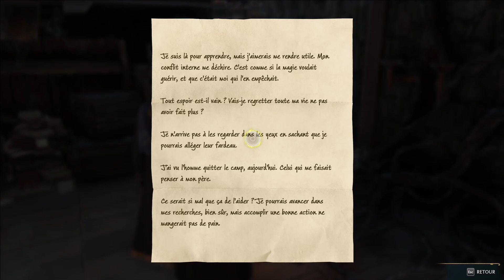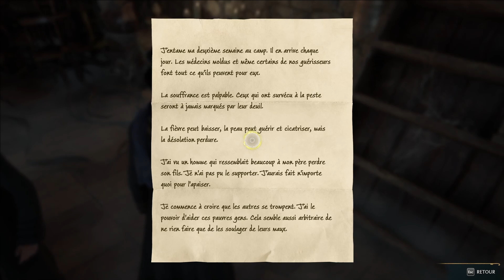Hogwarts Legacy - Venir en aide à Anne, la sœur de Sebastian #13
Hogwarts Legacy : L'Héritage de Poudlard est un RPG d'action-aventure immersif en monde ouvert. Vous pouvez prendre le contrôle et vous retrouver au centre de votre propre aventure dans le Monde des sorciers.